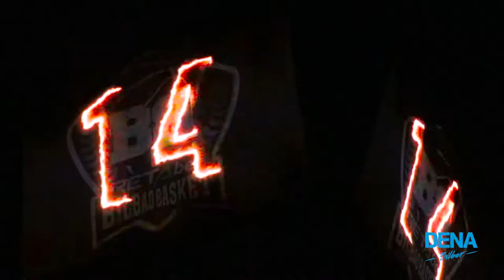Bilbao Basket | DENA BILBAO | Eurocup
Una de las aventuras que nos ha dejado este 2017 ha sido poder ser el equipo oficial de baile de la Eurocup para el Bilbao Basket. Un auténtico orgullo acompañar a nuestros jugadores en Miribilla durante cada partido y poder llevar parte de la cultura urbana a la cancha de baloncesto. Eskerrik asko por invitarnos a participar.